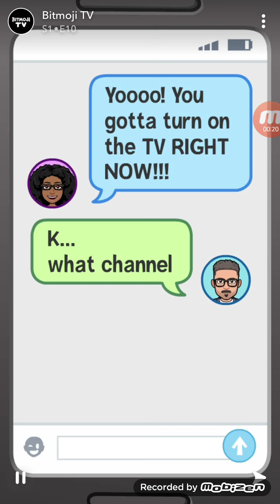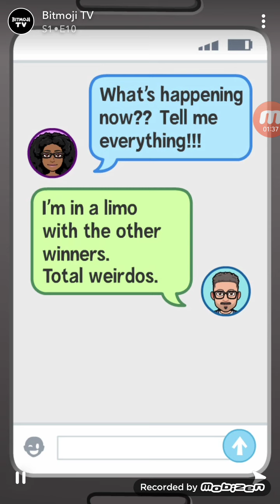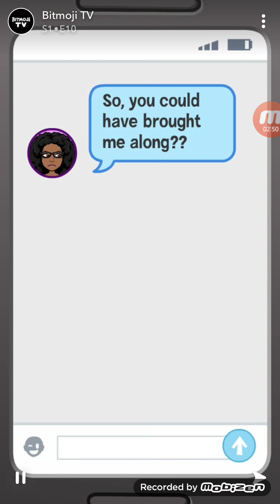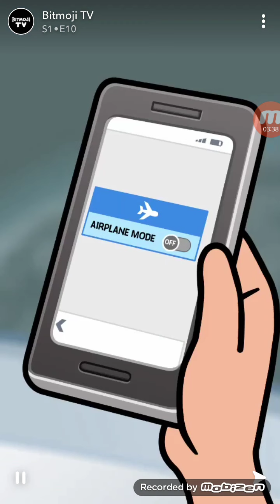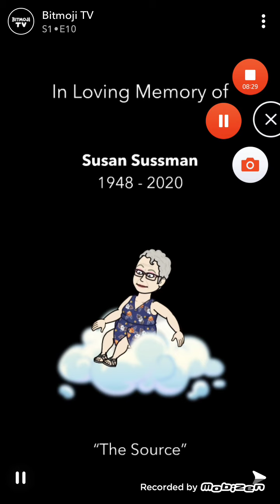Bitmojitv Season1 ep10 Final episode The Movie ft.jasmine